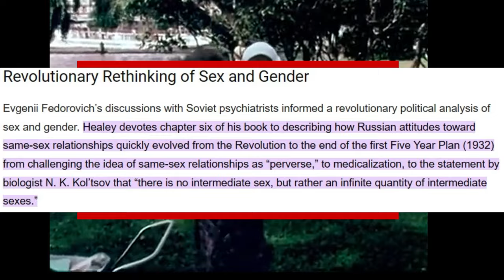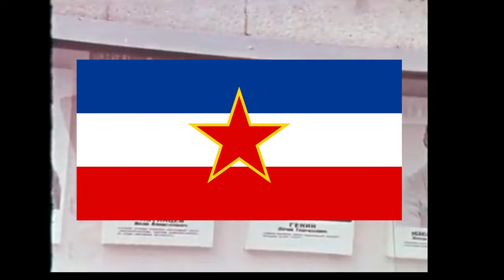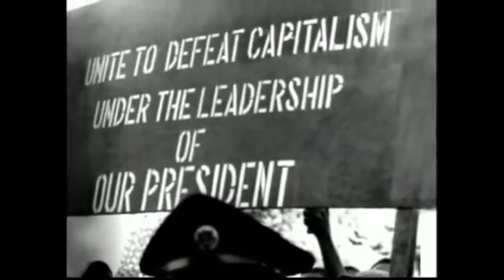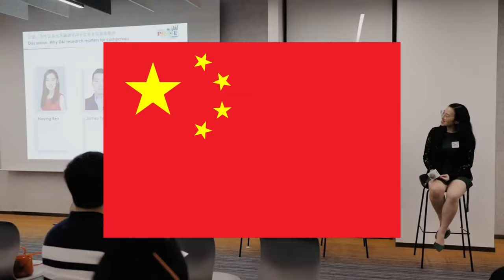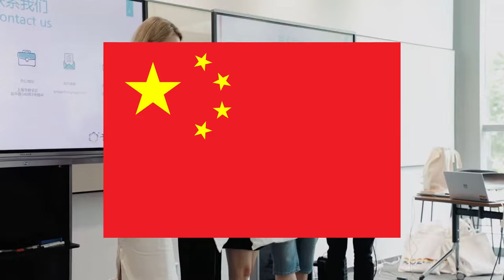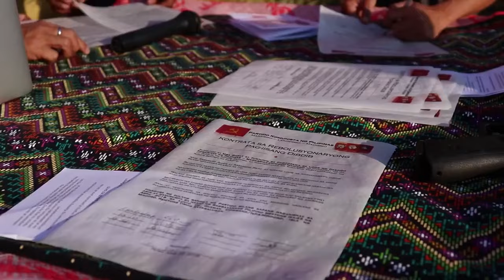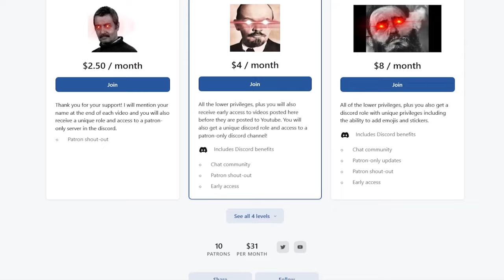A History of Queer Rights Under Socialist States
A common and very dishonest narrative around socialist countries among liberals, is that they were and still are extremely discriminatory towards queer people.

But in fact, where there were and still are many failures when it comes to LGBTQ rights under socialism, there were also, especially in comparison to capitalist countries at the same time, unparalleled successes for their time and even still today.

This video will first explore LGBT rights in no longer extant socialist countries, before it will go on to explore LGBT rights in still extant socialist countries.

Citations:

Communism and LGBT rights - Wikipedia (And their sub-pages)
100 years ago, a forgotten soviet revolution in LGBTQ rights | MR Online
Communist states have sometimes been havens for LGBTQ rights - The Washington Post
The Communist movement and gay rights: The hidden history » pa (archive.org)
From Persecution to Acceptance? The History of LGBT Rights in Cuba – COHA
‘Sexual liberation, socialist style’: an overlooked women’s rights story? | openDemocracy
China’s Plan to Ban Online Sale of Hormone Drugs Worries Trans Women (sixthtone.com)
Further reading (haven’t read myself):
Amazon.com: Regulating homosexuality in Soviet Russia, 1956–91: A different history: 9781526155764: Alexander, Rustam: Books
Homosexual Desire in Revolutionary Russia: The Regulation of Sexual and Gender Dissent, Healey (uchicago.edu)
McLellan, Josie (September 2011). Love in the Time of Communism: Intimacy and Sexuality in the GDR.

Footage used:
LAOS | Cinematic Travel Video - YouTube
Ho Chi Minh City, Vietnam 🇻🇳 in 4K ULTRA HD 60 FPS by Drone - YouTube
YouTubeUJAMAA - THE AFRiCAN SOCiALiSM - YouTube
ShanghaiPRIDE 2020 Workplace and Community D&I - YouTube